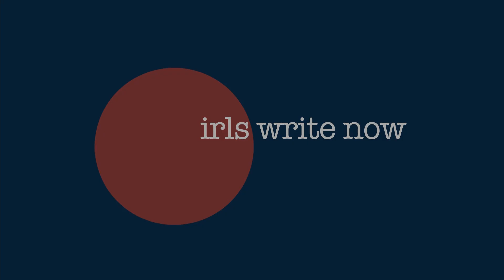Kassidy Samuel-Ancrum, 'Being the Perfect Child'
Kassidy Samuel-Ancrum performs ‘Being the Perfect Child’ at the March 12, 2021 virtual episode of Girls Write Now Live: Unmuted, introduced by mentor Shanille Martin.